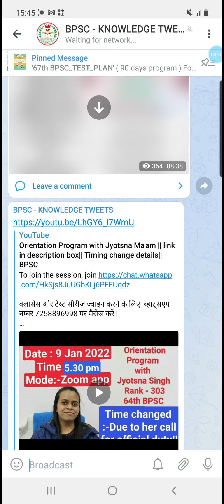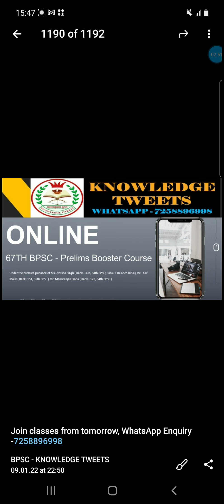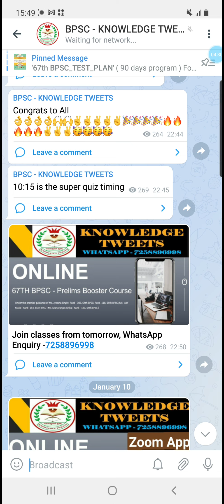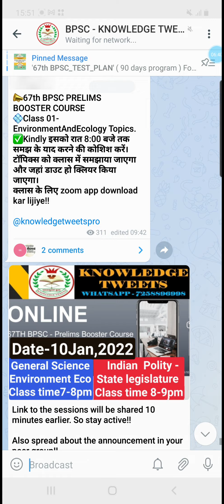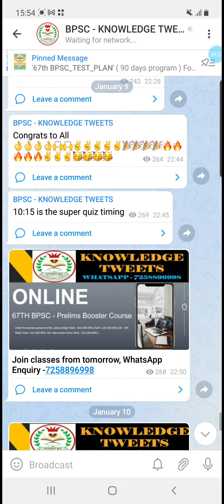67TH PRELIMS BOOSTER COURSE DETAILS || KNOWLEDGE TWEETS || Scholarship Test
क्लासेस और टेस्ट सीरीज ज्वाइन करने के लिए  व्हाट्सएप नम्बर 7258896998 पर मैसेज करें।

WhatsApp 66TH BPSC Mains Group :-

Hello all, this is Neha Manjari from Knowledge Tweets. KNOWLEDGE TWEETS, is the channel that provides you guidance for state pcs exams and other general competitive exams.